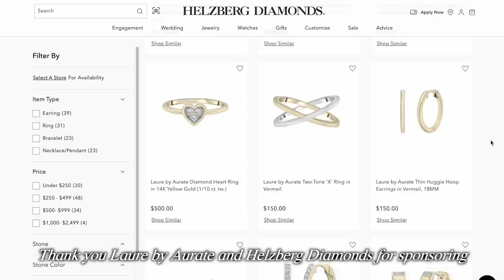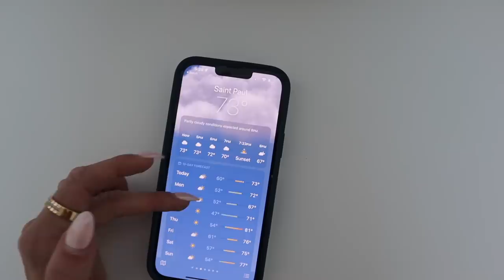SUNDAY VLOG! (morning routine, healthy breakfast idea, + packing for a trip)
LINKS:
Coffee Glasses
Kitchen Plates
Curling Iron
Packing Cubes
Pink Suitcase
Hair Mask
Detox Shampoo
The Ordinary Face Mask

welcome to another sunday vlog! today i bring you through my typical sunday morning routine, some errands, & i pack for a trip home to minnesota!! :))